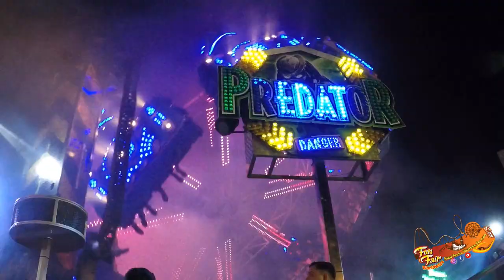"PREDATOR"@ Oktoberfest Munchen (Germany) 2019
Builder: Moser Rides
Type: Topstar Tour
Owner: Kaiser